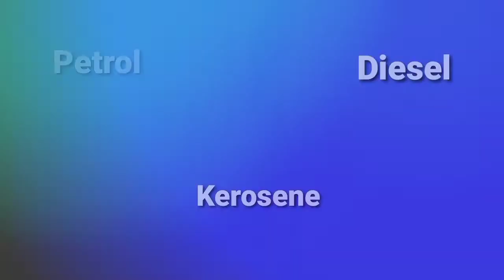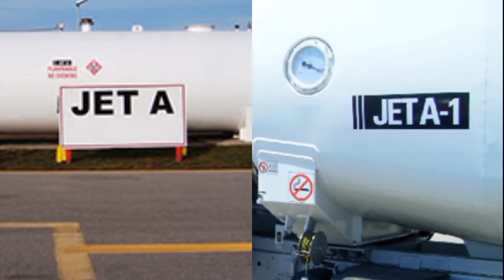हेलीकॉप्टर मे कौनसे ईंधन का उपयोग किया जाता है? Which fuel used in helicopter?| Gyan खजाना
◾GYAN खजाना इस यूट्यूब चैनल पर आपका स्वागत है।

👉 हेलीकॉप्टर में कौन से ईंधन का उपयोग किया जाता है?
👉 हेलीकॉप्टर में कौन सा तेल डाला जाता है?
👉 हेलीकॉप्टर में कौन सा तेल इस्तेमाल होता है?
👉 Helicopter mein kaun sa indhan ka upyog Kiya jata hai?
👉 Helicopter mein kaun sa Tel Dala jata hai?
👉 Helicopter mein kaun sa Tel ka istemal Kiya jata hai?
👉 Which fuel used in helicopter?
👉 Helicopter fuel?
👉 Helicopter?
👉 Fuel?

📌 Pixabay.com
📌 Pixels.com